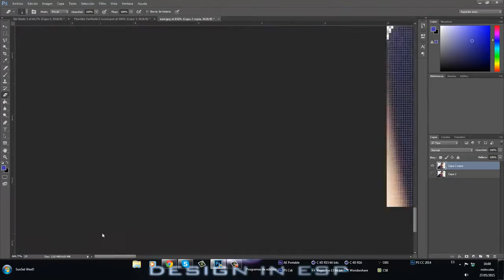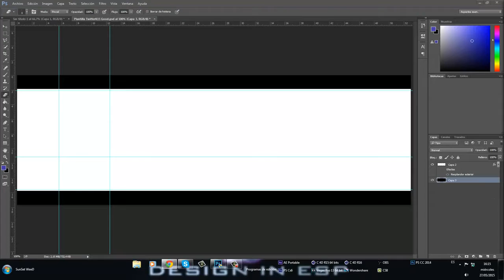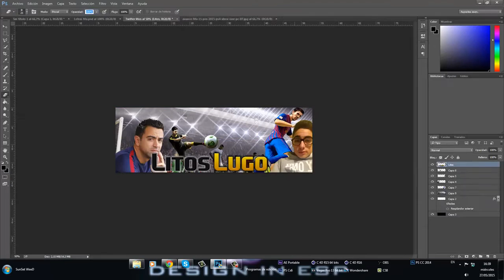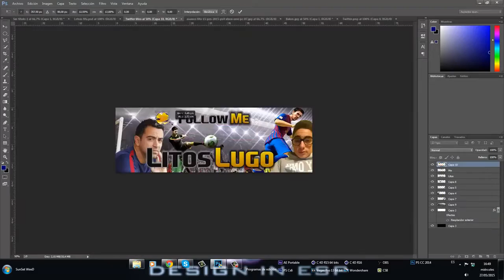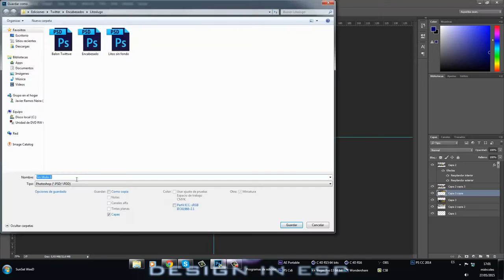Encabezado Twitter + Fondo de pantalla || SpeedArt || Litos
Mis datos:
-Mi Skype: SunSetWeeD